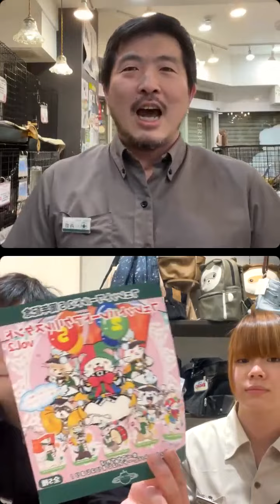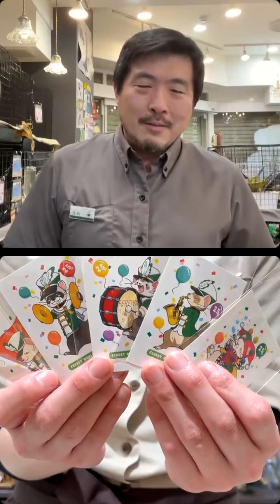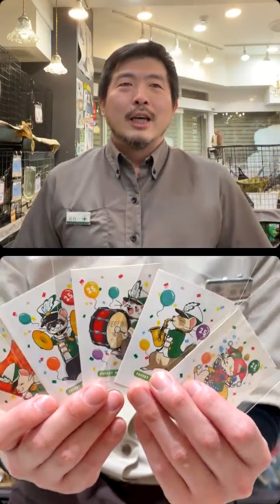2024.1.7インスタライブ ららぽーと&みなとみらい店コラボ（防災/25周年記念、サークル紹介など）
2024.1.7に配信しました、ららぽーと店とみなとみらい店のコラボライブになります。

防災セット紹介、25周年記念第2弾、サークルサンプル紹介、フェレットちゃん一部紹介を行いました。

能登半島地震の影響により、被害に遭われた地域の皆様に謹んでお見舞いを申し上げます。
被災地の一日も早い復興を心からお祈り申し上げます。

〒273-0012
千葉県船橋市浜町2-1-1　ららぽーとTOKYO BAY北館1階